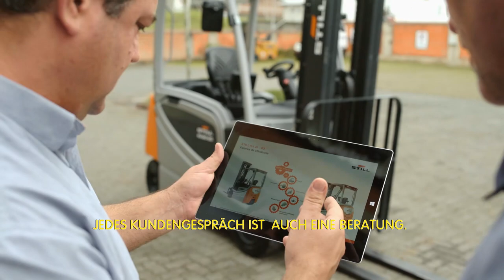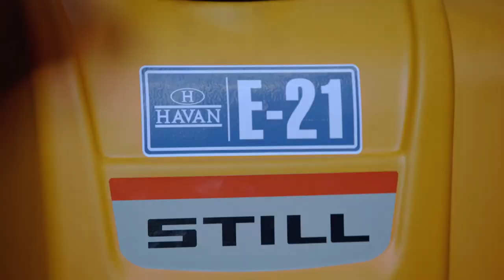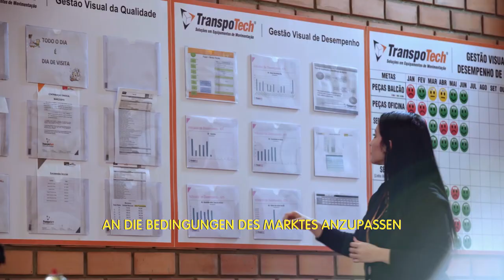TranspoTech Material Handling Solutions - Institucional Movie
This short movie was made to present a little of TranspoTech Material Handling history. Our brands, our employes, and your passion are inside to the movie. Forklift trucks services, rental, and sales, of Linde and STILL brand.

We was 18th years old of lot of work in south of Brazil
TranspoTech - Solution in Material handling equipment

If you think Forklifts, you Think TranspoTech!